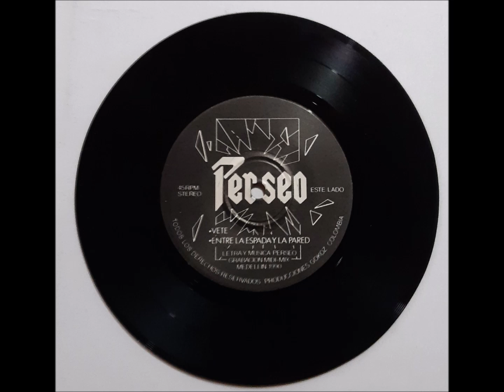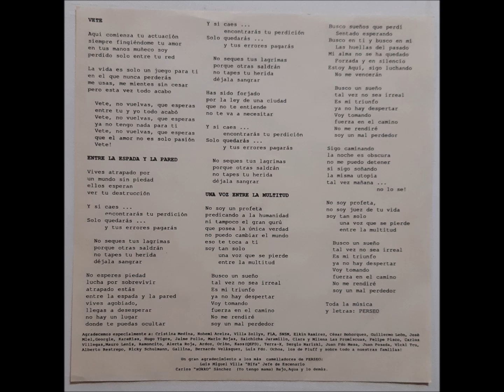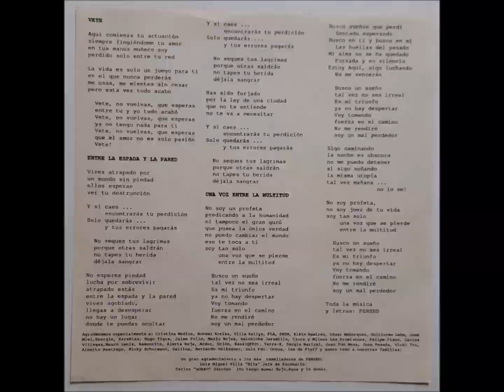Perseo – No Es Tan Sencillo (1990) COLOMBIA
Perseo – Entre La Espada Y La Pared